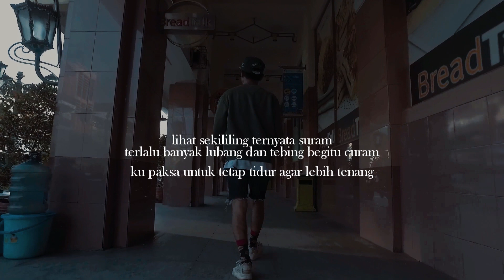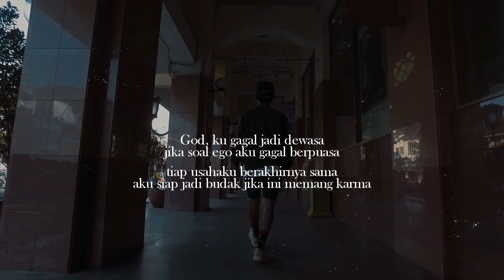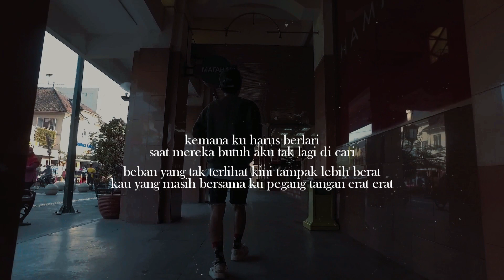Lilyo - Reborn ( Official Lyric Video )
REBORN
ini bukan keluhan.
ini adalah sebuah tanda bahwa hari yang luar biasa baru saja di mulai.
dengan meninggalkan banyak kesan dan pesan yang buruk di masa lalu.

spesial track on my special day!

terimakasih sudah meluangkan waktu nya.
semoga terhibur.